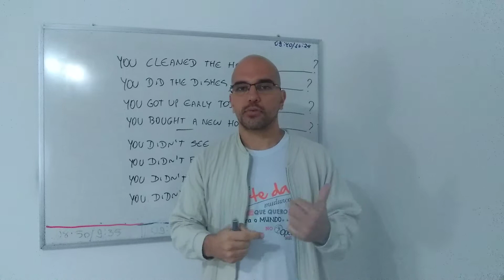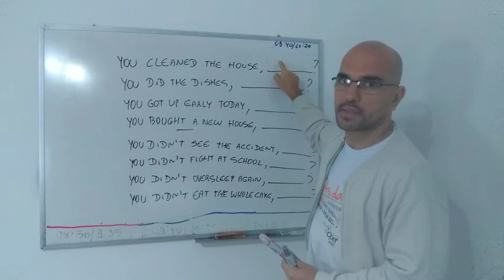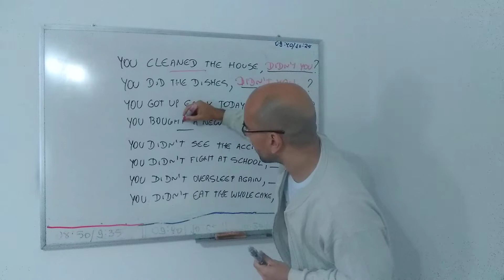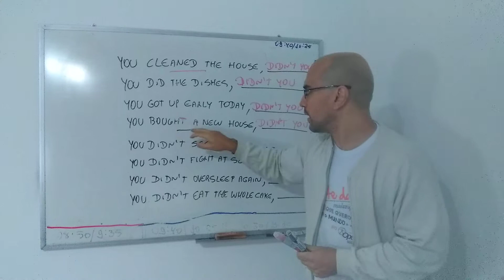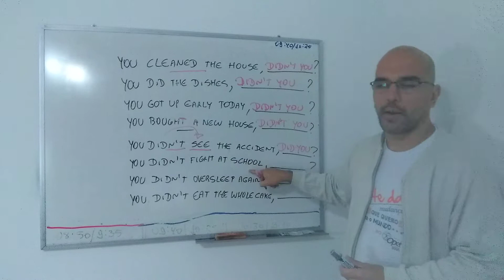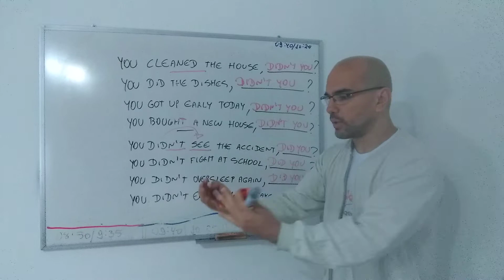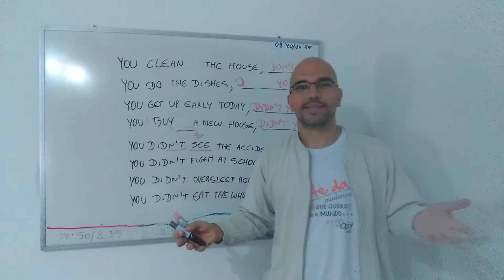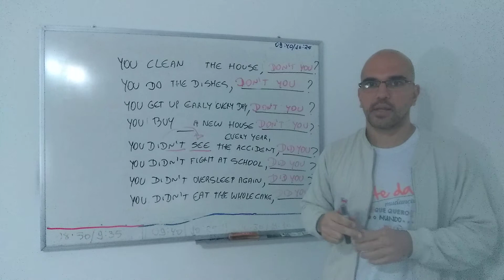Tag question no passado. Colegio Opet oitavo ano